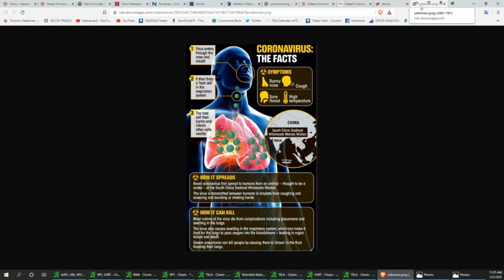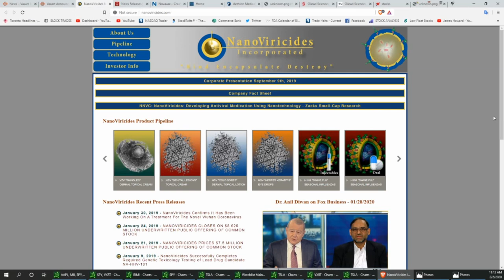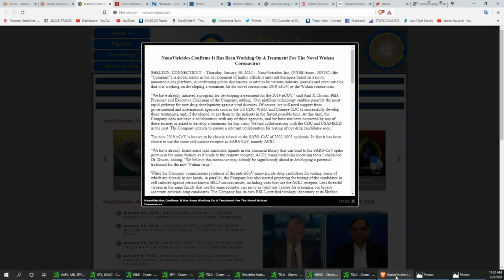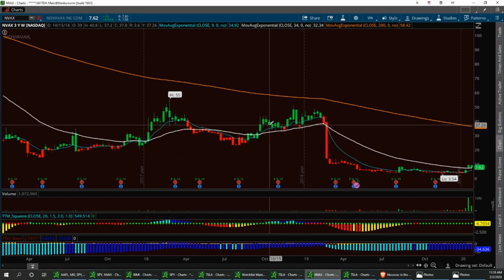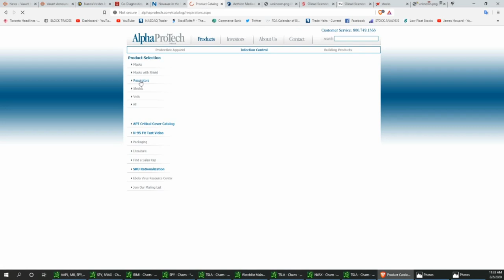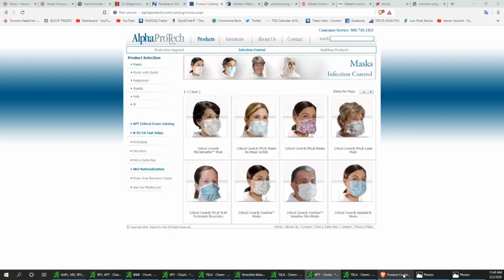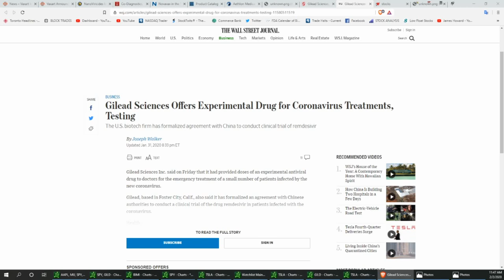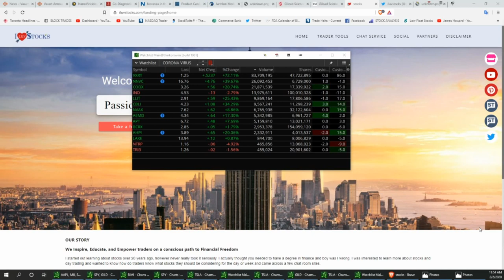Vegas & Jim Corona-Virus review Sundays Reports $VXRT $NNVC $CODX $NVAX $APT $AEMD $GILD